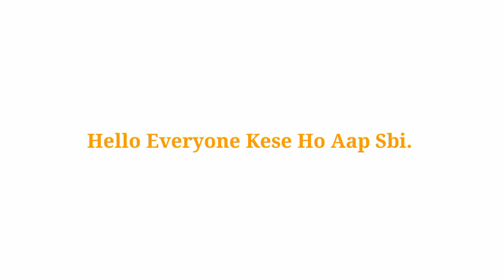Aayu Vs Pihu Vs MyMissAnand Vs Pari Vs Samreen-Youtube,Lifestyle,Online Study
Aayu Vs Pihu Vs MyMissAnand Vs Pari Vs Samreen-Lifestyle,Online Study,Youtube

Aayu
Pihu
Aayu and Pihu Show
MyMissAnand
Pari’s Lifestyle
Samreen Ali